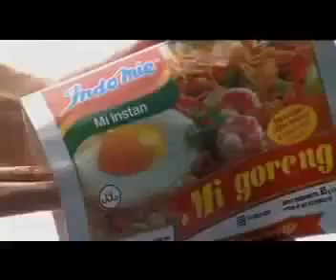Iklan Indomie 2005 Iklan ini di tayangkan pada saat Qualify ATV2005 Rants #7: StarSoraya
IDN: Iklan ini pernah ditayangkan di GoAnimate TV pada 2005 saat acara Qualify ATV2005 Rants #7: StarSoraya in 2020
ENG:This commercial was released in GoAnimate TV in 2005 during the show of Qualify ATV2005 Rants #7: StarSoraya in 2020